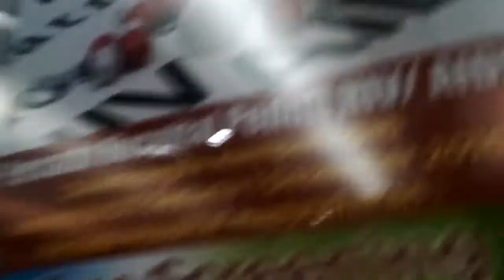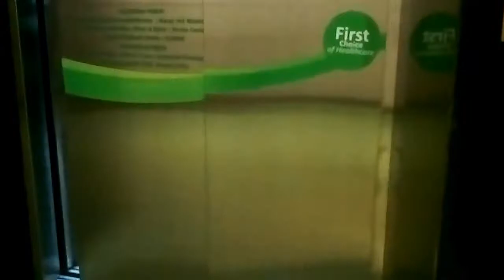Hyundai elevator at persada hospital